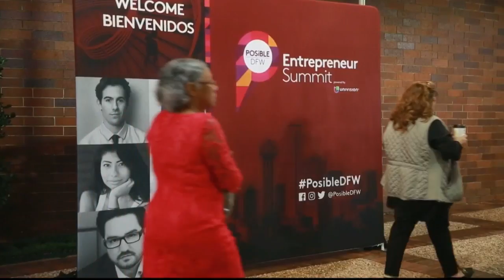Contigo en la Comunidad: Hector Ortíz, Asociación de Empresarios Mexicanos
Hector Ortíz es el vicepresidente de la Asociación de Empresarios Mexicanos (AEM) y habla sobre la función de la organización y ofrece algunos consejos sobre la tecnología.

{url}